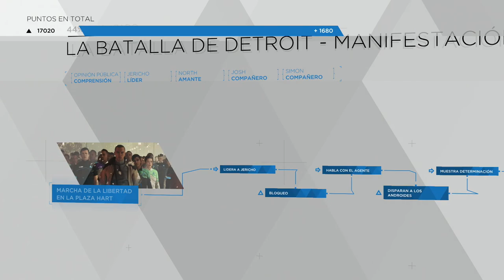Detroit: Become Human | Hank y Connor son amigos hasta el final (Trofeo: Socios)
Hola muy buenas a todos, bienvenidos a este vídeo en el que enseñare como conseguir el Trofeo Socios en Detroit: Become Human.

Para conseguir el trofeo hay que conseguir que Connor y Hank sean amigos hasta que acabemos la historia.

Para conseguirlo tendremos que ir avanzando en el juego realizando todas las acciones que aumenten la inestabilidad del software de Connor y el grado de amistad entre Connor y Hank.

Socios
Hank y Connor han sido amigos hasta el final.

Partners
Hank and Connor were friends until the end

La rehén

Socios

Trata bien a Hank e invitale a otra ronda en el bar.

El interrogatorio

Esperando a Hank...

Hay que revisar todo el escritorio de Hank. Cuando hables con él no se le puede preguntar por el baloncesto.

A la fuga

Hay que hacer que Alice y Kara huyan por la autopista y hacer que Connor no vaya tras ellas.

El nido

Ruleta rusa
Trata bien a Hank.

El club Edén

El puente

Enemigo público

Connor debe sobrevivir y cuando persiga al divergente debes usar la pistola del agente que verás a tu derecha para matar al divergente.

El señor Kamski

Última oportunidad, Connor

Hay que entrar en la sala de pruebas sin llamar la atención y una vez dentro hay que descubrir la ubicación de Jericho.

Encrucijada

La noche del alma

Markus debe perdonar a Connor.

La batalla de Detroit